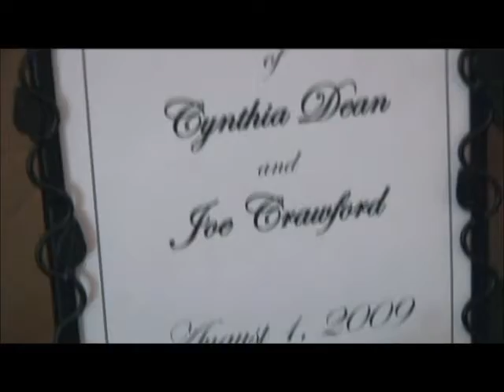Joe & Cindy Wedding